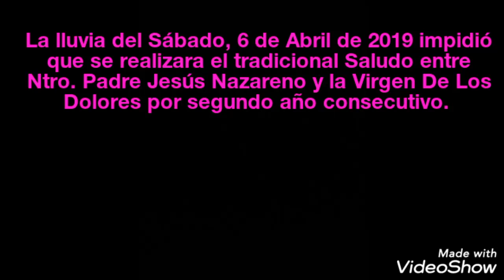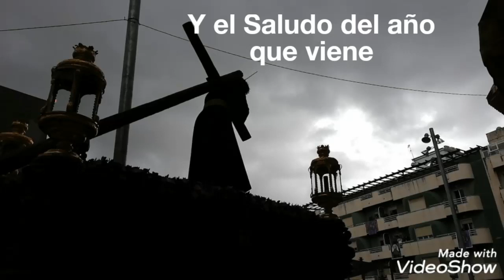"El Saludo" Bailén 2019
Sonido: "Soledad Franciscana"

Vuelve la Semana Santa de Bailén y lo hace con el tradicional Saludo pasado por agua.